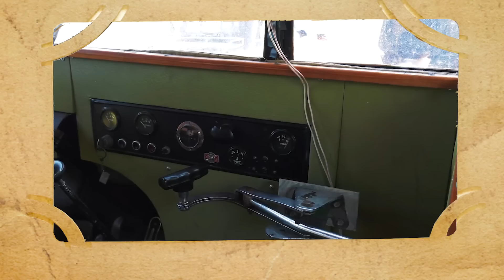ЗиС-8. Первый массовый автобус для народа.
Привет друзья. !8-го декабря 1933-го года был выпущен первый массовый автобус СССР ЗиС-8. Автобус с очень интересной историей, как производства, так и эксплуатации. Этот автобус наверное у каждого ассоциируется с фильмом Место встречи изменить нельзя. Мне выпала честь познакомиться с этой легендарной машиной лично. Я попробовал себя как в роли пассажира, так и в роли шофёра. На территории Украины сохранился всего один экземпляр и он бережно хранится в коллекции ТК Самоходъ. Давайте вспомним этого трудягу.
Карта Приват банк гривна: 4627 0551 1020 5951   Красильников Максим

Карта Приват банка Доллар США: 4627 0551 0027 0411 Красильников Максим

Карта Альфа банк Украина: 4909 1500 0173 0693 Красильников Максим

Карта Моно банк гривна: 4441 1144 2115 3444 Красильников Максим

Реквизиты для SWIFT перевода: BENEFICIARY:

MAKSYM KRASILNIKOV
Счет в банке получателя (номер пластиковой карты
или текущий счет в ПриватБанке)
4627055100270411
BANK OF BENEFICIARY:
Банк получателя
JSC CB PRIVATBANK, 1D HRUSHEVSKOHO STR.,
KYIV, 01001, UKRAINE
SWIFT CODE/BIC: PBANUA2X
CORRESPONDENT ACCOUNT:
Счет банка получателя в банке-корреспонденте
INTERMEDIARY BANK:
Банк-корреспондент
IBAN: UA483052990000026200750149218